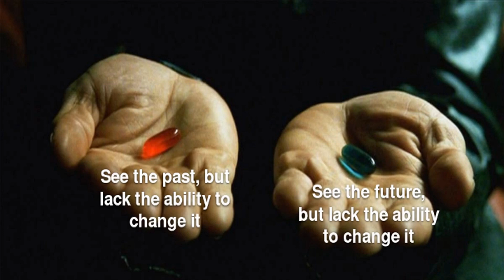Barnacles, I hate the pill | Reddit Memes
Giving you the hottest memes of the day in Reddit!